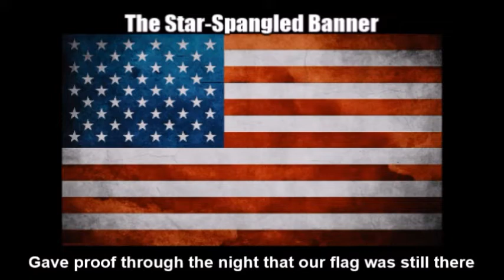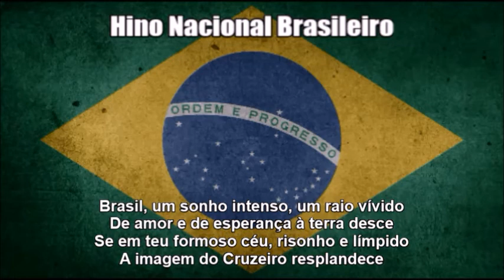National Anthems of the United States and Brazil (New Nightcore Medley)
This is a Nightcore medley mix of the national anthems of the United States ("The Star-Spangled Banner") and Brazil ("Hino Nacional Brasileiro") that I combined from the previous uploads of individual videos. Before that I edited all the audio on Audacity by speeding up the audio. See each of the individual links at:

As a disclaimer I am still showing respect of each of the two anthems while I wrote down the original English and Portuguese texts at the bottom so you can sing along with it. I just think this medley remix I made sounds great and liked the way it turned out.

TAGS INCLUDED: National Anthem, United States, Brazil, Nightcore, Medley, Lyrics (Website Category)